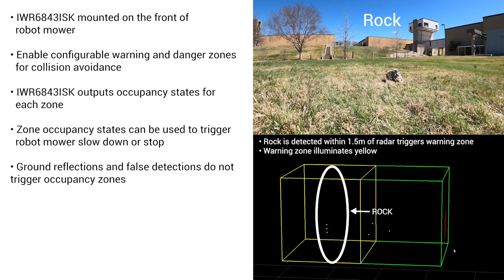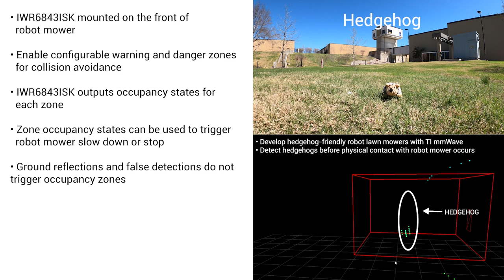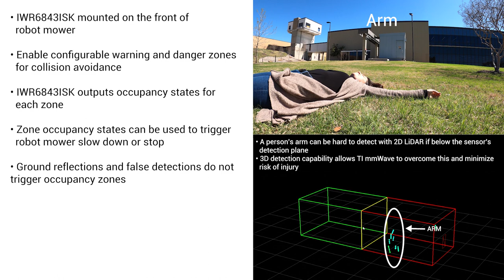Small obstacle detection for robot lawn mowers using TI mmWave radar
Evaluate mmWave performance for robotic lawn mowers

Robotic lawn mowers today use mechanical bump sensors and ultrasonic sensors
for object detection. These sensors have their drawbacks when it comes to
small obstacle detection and overall safety. Some of the key challenges with
ultrasonic in this space are:

 * Missed detections of small obstacles like apples, pinecones, rocks and
   fallen branches that tend to damage the blades of the lawn mower.
 * Slow to detect moving objects like hedgehogs, pets and crawling children
   that pose a significant safety hazard
 * Poor at sensing objects that deflect/absorb sound waves like bushes or
   flowers

This demo showcases TI mmWave radar’s capability to overcome the above
shortcomings to enable reliable small obstacle detection and collision
avoidance.

Streamline your system development of safety critical applications and expedite time to market by leveraging our mmWave sensors safety enablers